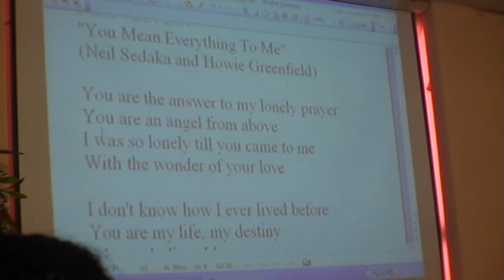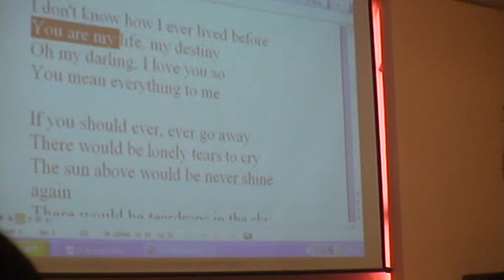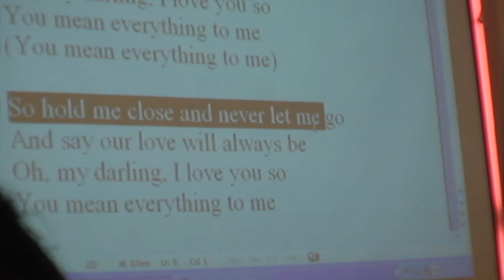SAI GON-TET 2011